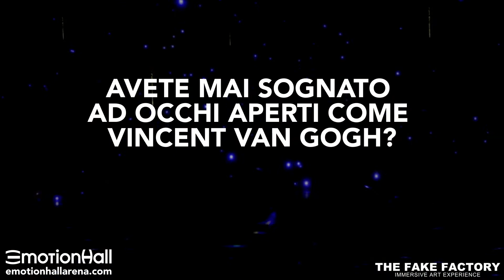VAN GOGH IL SOGNO IMMERSIVE ART EXPERIENCE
FEEL IT, LIVE IT  : IMMERSIVE ART EXPERIENCE

Stefano Fake has always been an experimenter of art with his free-standing vision, the multi-disciplinarity, the meeting and integration between different arts. He navigates through various disciplines without any subscription to a particular category and without having to judge loyalty to itself. An artist who has always observed the world by his installations reproducing it by his meticulous orchestration of space, lights, images, music and sound layers weaved for creating a unique art experience.
"Experience", "show", "immersion", "emotion" are the keywords used to define an immersive art experience.
The spectator of the third millennium is attracted by this new form of creative communication of art, through a real MULTISENSORY IMMERSION, which adds a series of sound and tactile stimuli to the sense of sight, in order to physically immerse the spectator inside the show.

The experience (understood as perception and direct knowledge of objects external to us, acquired through the senses) implies an active receptivity on the part of the viewer, who must find his/her own interpretative path and point of view within the audiovisual flow prepared by the video artist author of the immersive work, who through his own musical and iconographic selection, suggests a point of view, without imposing it.

Unlike documentaries, where the filmmakers "impose" a clear line of interpretation of the works of art, in art experiences the author suggests visual readings of the works, through chapters, paths and visual combinations. As there is no descriptive text, be it in voice over or written, the viewer is left with the full freedom of association and interpretation of the work they are witnessing.

The immersive experience is in itself a work of art, and therefore susceptible to multiple readings and interpretations. While it is often required by viewers, stuck in old cognitive patterns, to want to be "guided" in the interpretation of art, it is instead the precise desire of the creators of immersive experiences to leave the viewers' points of view open: be they physical (the freedom to place oneself in the scenic space, thus choosing one's own point of view within the multi-projections) or cognitive (they do not try to explain the works in an educational or didactic/informative way).